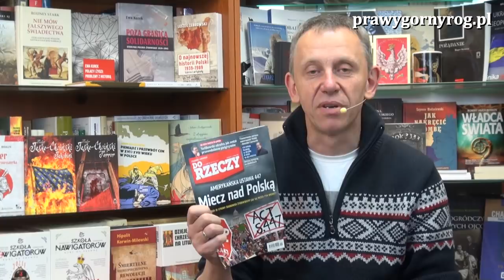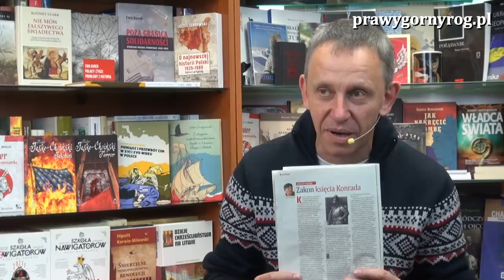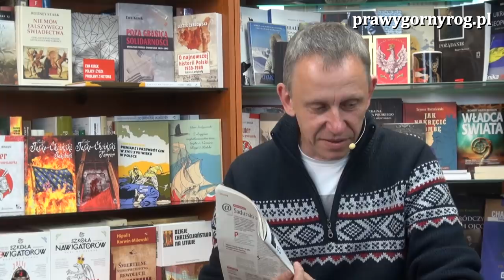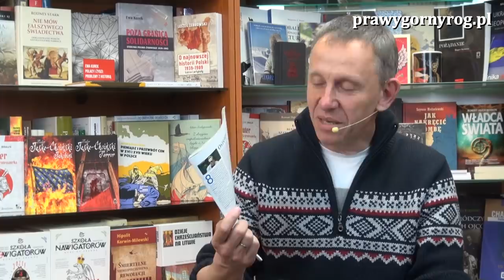Gabriel Maciejewski - Nie Do Rzeczy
Najnowszy felieton Gabriela Maciejewskiego inspirowany lekturą najnowszego numeru tygodnika "Do Rzeczy" - nr 19/321 6-12 maja 2019